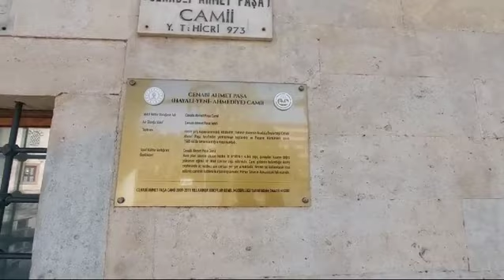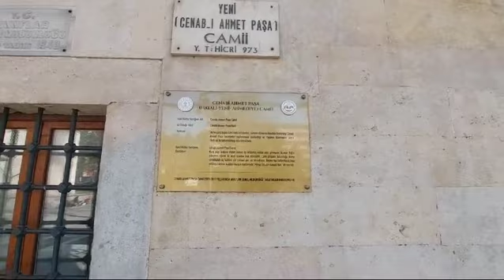CENABİ AHMET PAŞA CAMİİ ( Recep Arslan'ın haberi )